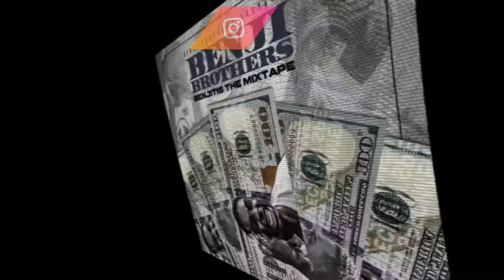Benji Brothers ✘ "Better Dayz" [ Prod. ArmaunDidIt ]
THROWBACK | Benji Brothers ✘ "Better Dayz" [ Prod. ArmaunDidIt ]